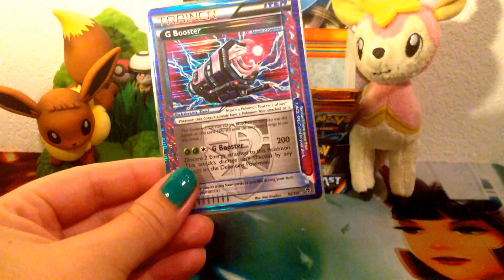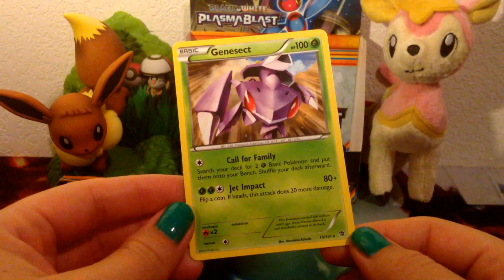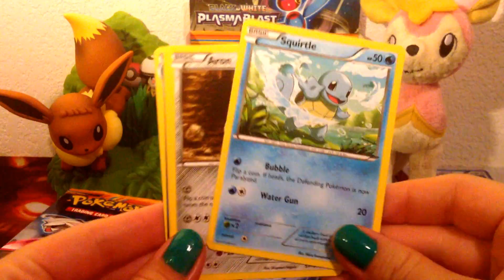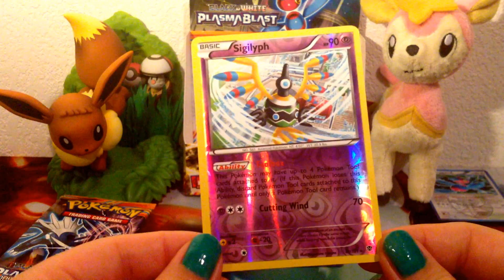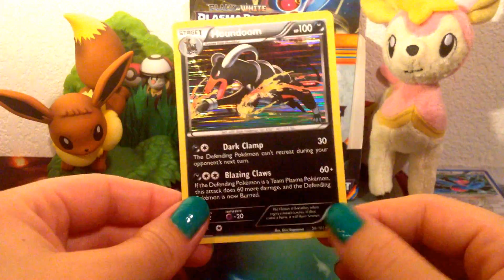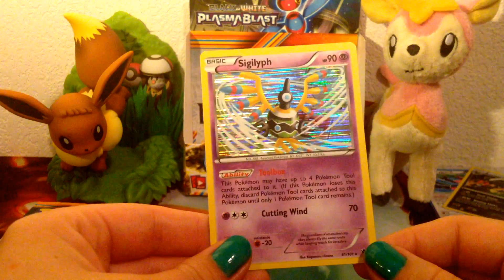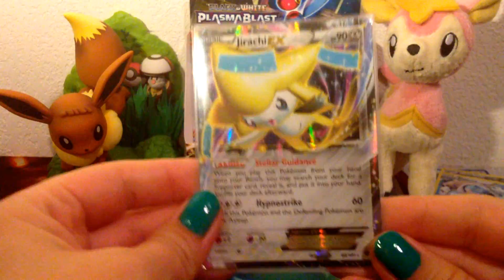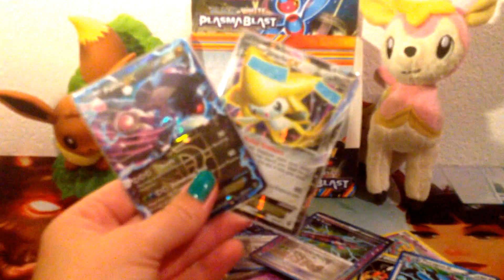[Display PLB - 3/3] Ouverture du display Plasma Blast - Dernière partie !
Voici enfin la dernière partie du display Plasma Blast ! J'aurais aimé la poster plus tôt, cependant je n'ai pas encore reçu le cadeau du futur concours, du coup je ne pourrai pas le lancer avant la semaine prochaine - si je le reçois, croisons les doigts ! -.

Finalement, c'était un bien pauvre display, malgré la shiny, qui rehausse le tout.
Pour information, j'ai ouvert un autre display, avec les mêmes ex + Virizion EX et Viridium EX FA. Il me manque donc beaucoup de cartes pour compléter la collection, si certains d'entre vous ont des ultras de Plasma Blast en anglais, n'hésitez pas à me contacter sur mon mail : .
Ma liste de recherche est disponible sur Pokécardex, vous trouverez le lien sur la bannière de la chaîne.

Je vous retrouve donc la semaine prochaine pour le lancement du concours, normalement ^^'.

- Daisy